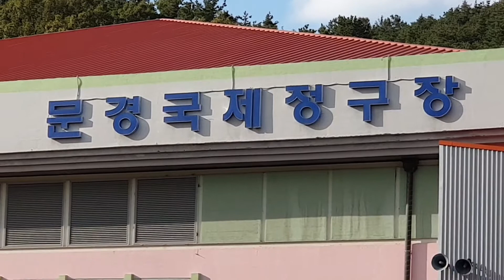[김봉기TV여행]문경국제정구장 찾아본 꿈나무들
주말 꿈나무들 문경국제정구장 활기찬 모습에 코로나가 달아 납니다.